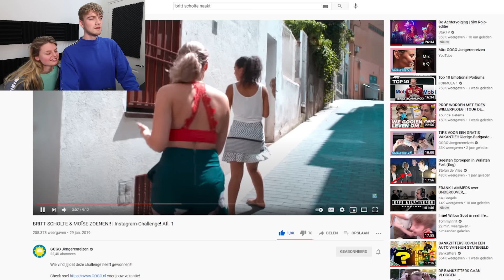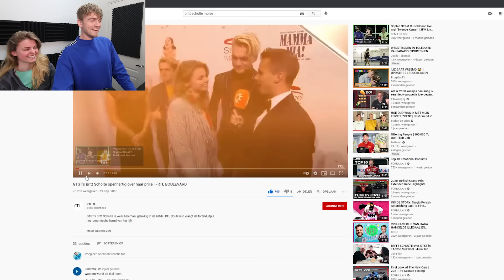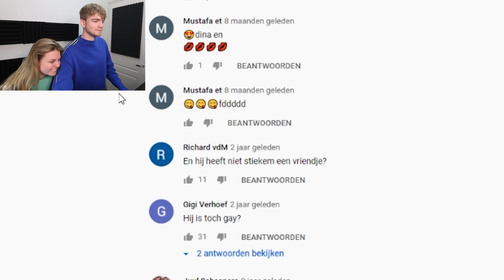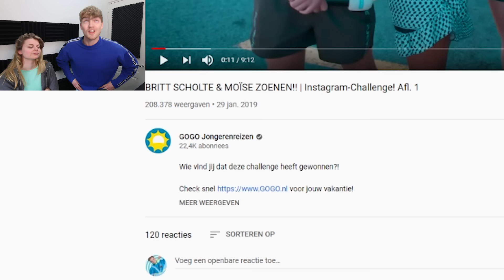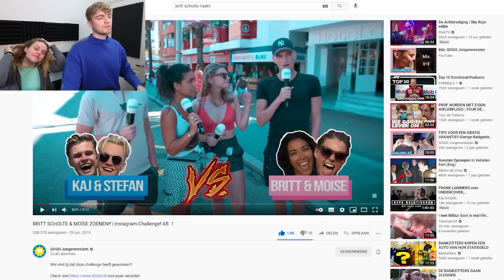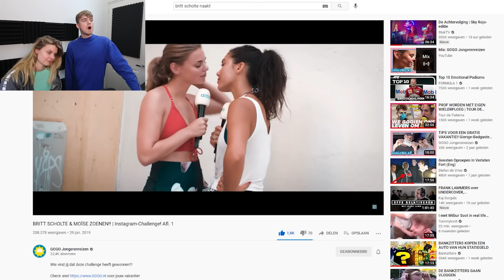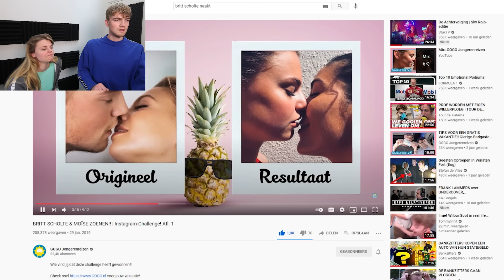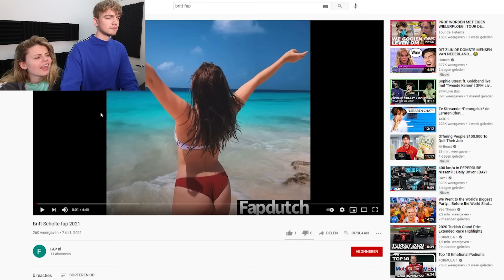Met Britt Reageren Op Haar Naakte Interview **SEXY**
In deze video ga ik met Britt reageren op ongemakkelijke momenten op TV en op Youtube

Welkom op mijn kanaal! Tenminste je kijkt nu naar een video van mijn kanaal. Je kan ook eens naar mijn kanaal kijken, daar staan nog veel meer video´s net zoals deze. Tenzij je deze video niet leuk vond. Dan zijn het totaal andere video´s die je zeker wel leuk vind hoor.